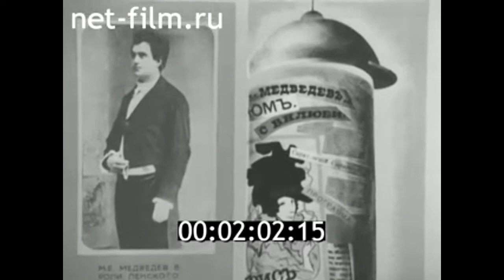1976г. Саратовский академический театр оперы и балета. 100 лет (1875-1975)